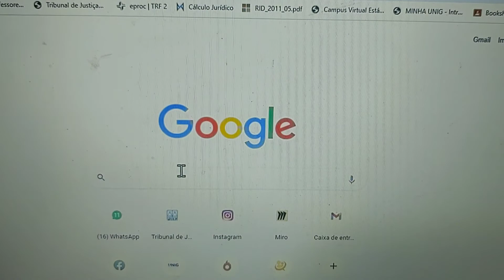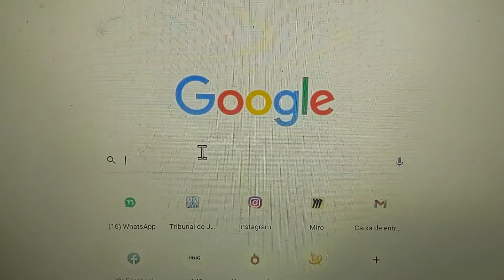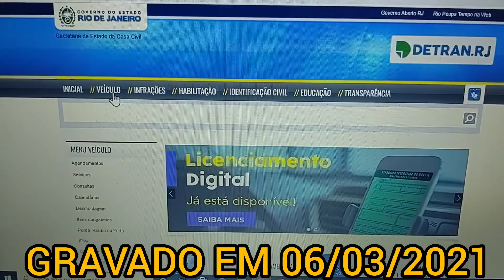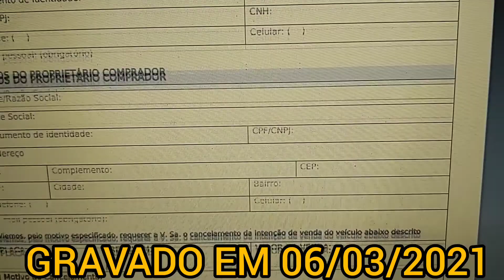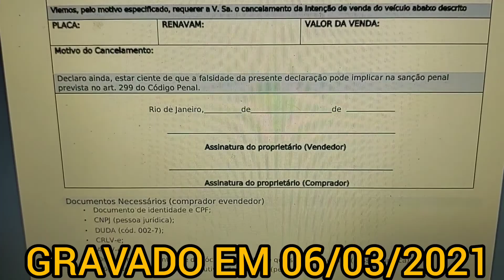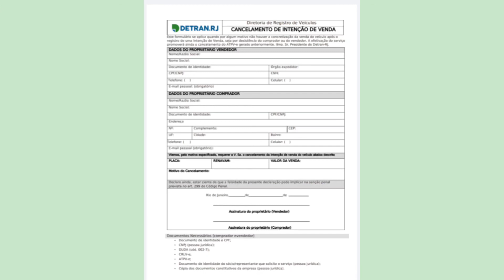DETRAN RJ Como cancelar a intenção de venda